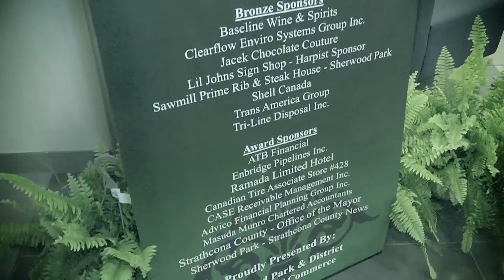2012 Sherwood Park and District Chamber Of Commerce Awards